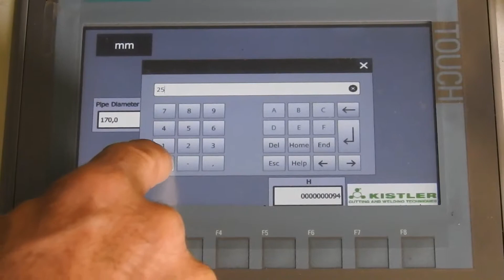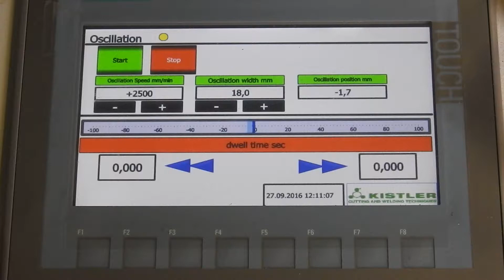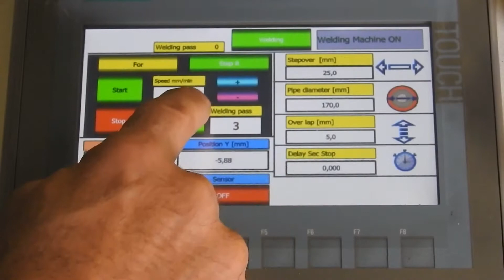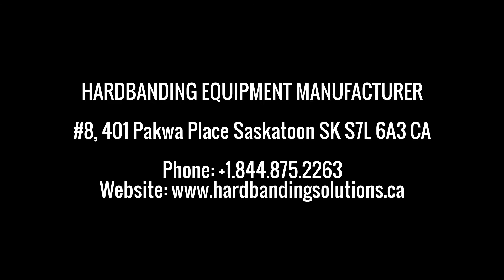Hardbanding Solutions Canada Inc. - Program Set Up and Hardbanding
Hardbanding Solutions Canada Inc.

We take hardbanding equipment design to the next level using what we term "lego block" technology.
Starting with the basic fully self-contained touch screen pendant controlled hardbanding unit, that only requires a welder to perform all functions of hardbanding, you can then add additional pieces of equipment (lego block technology) until you end up with a fully mobile hardbanding system.